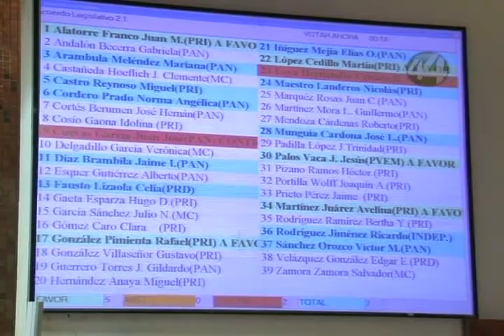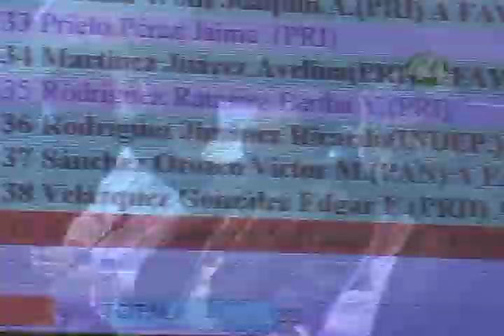Señal Informativa: IEPC vigilará consulta ciudadana sobre la despenalización de la marihuana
Corresponde al IEPC Jalisco dar a conocer los resultados de la consulta sobre la despenalización de la marihuana en Jalisco.